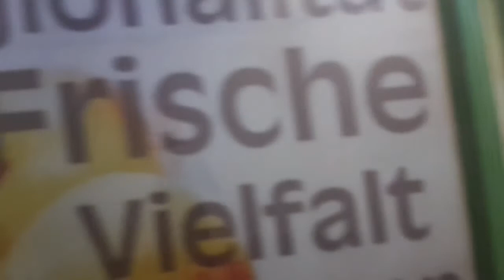Sa Wakas Ito na! Pakikipagsapalaran! | Filipina-German Life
Pakikipagsapalaran sa paghahanap ng trabaho dito sa Germany.  Hangad naming mag-asawa na makahanap ng trabaho upang makaipon kami ng pera. Sa isang pamilya,kailangan na magtulongan upang gumanda ang buhay at yun ang tinatawag na masayang pamilya.
Kung gusto mong malaman ang buhay ko dito.
Tutok lang dahil marami pa kayong malalaman sa buhay may asawa sa Germany.